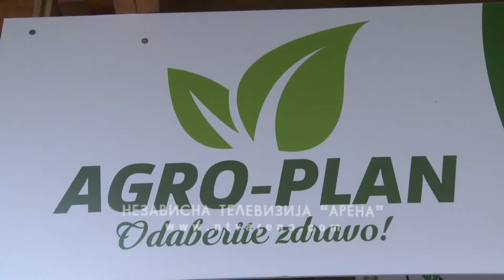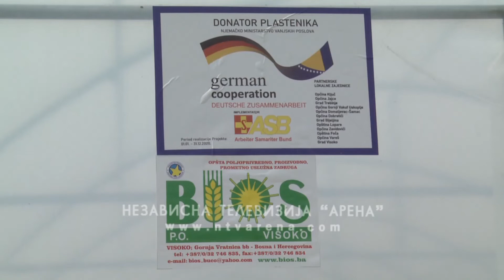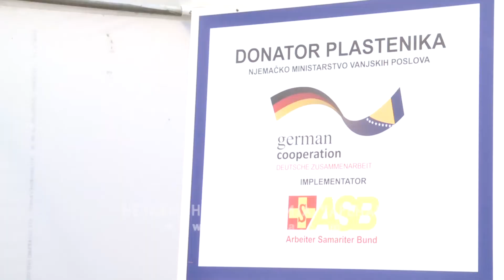"Agro-plan" unapređuje organsku proizvodnju - ulaganja opravdala crvena paprika